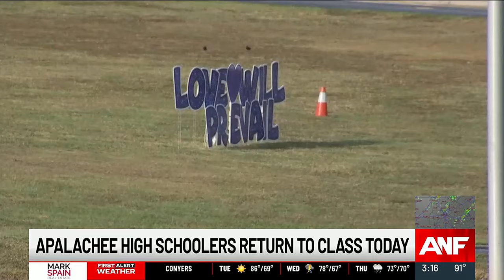Apalachee High School students return to class following deadly shooting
The shooting happened on Sept. 4.